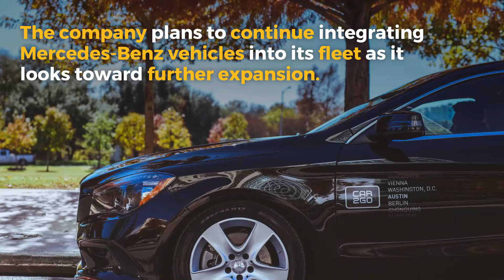A milestone for Austin-based Car2go: 1 million users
The Austin-based Car2go has hit a milestone.